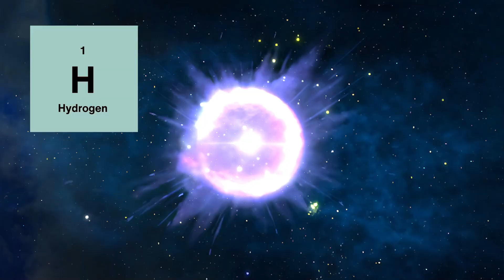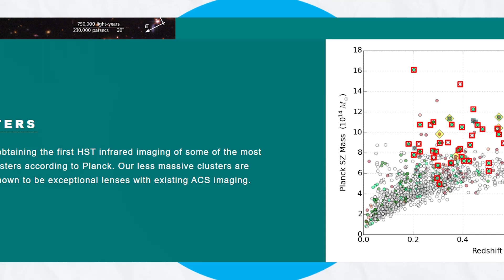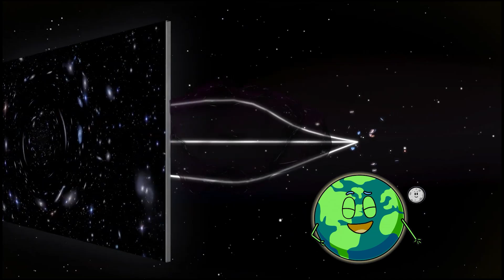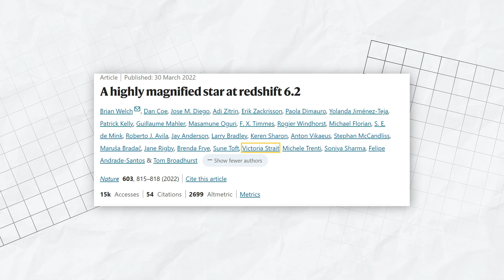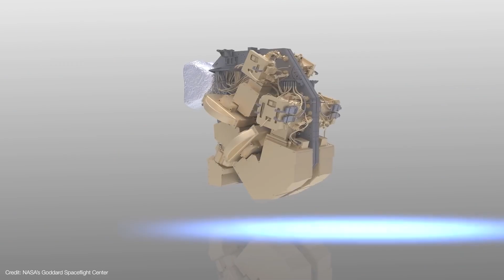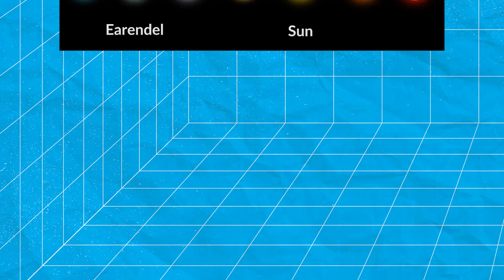This ANCIENT STAR Could REDEFINE Everything We Know About the Big Bang!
🌌 The Most Distant Star Ever Observed: Earendel 🌟
What makes this star so special?
Earendel isn’t just any star—it’s a relic of the early universe, first shining a mere 900 million years after the Big Bang. Thanks to the expanding cosmos, it now sits a mind-bending 28 billion light-years away. But why does this discovery matter so much? 🤔

🔭 Why Is Earendel Important?
Earendel could be a member of the ultra-rare Population III stars—the universe’s very first stars, born from pure hydrogen and helium. By studying this star, scientists hope to unlock the secrets of how the cosmos evolved from simplicity to the element-rich universe we know today.

🪞 Gravitational Lensing: The Cosmic Magnifying Glass
Ever heard of Einstein’s theory of general relativity? 🤓 It predicted gravitational lensing, which allowed us to spot Earendel. Think of it as a cosmic zoom lens, bending light around massive galaxy clusters to reveal distant objects like never before.

🌠 Earendel Through JWST’s Eyes
With its incredible infrared capabilities, the James Webb Space Telescope gave us the clearest look yet at Earendel. 🔥 Scientists now believe this could be a B-type giant star, blazing at over 28,000°F—twice as hot as our Sun!

🌀 A Peek Into the Early Universe
Earendel's discovery has shaken up what we know about the cosmos, providing clues about the mysterious epoch of reionization and the transition from the dark ages of the universe to the light-filled cosmos we see today.

🚀 Join Us on This Cosmic Journey

Check out our next video where we explore stars older than the universe itself! 🌌 Stay curious, stay cosmic.